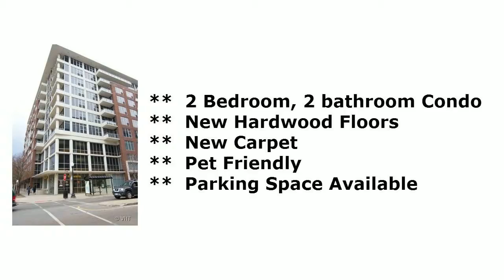2 bedroom condo 60607